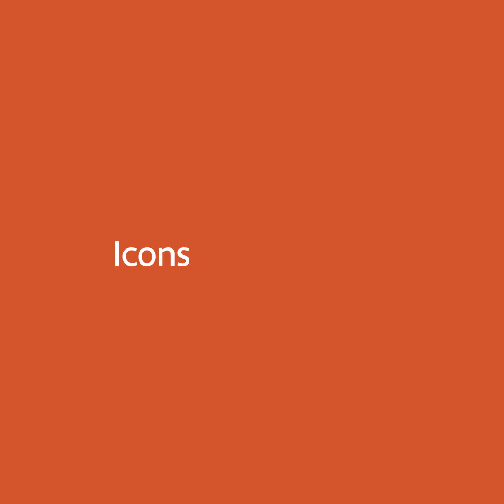LACOSTE Icon Of The Game